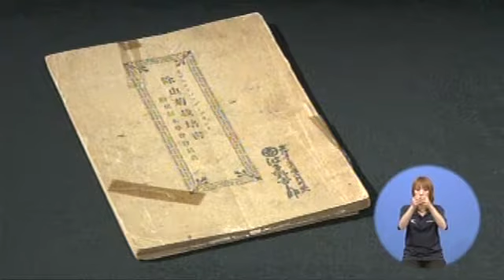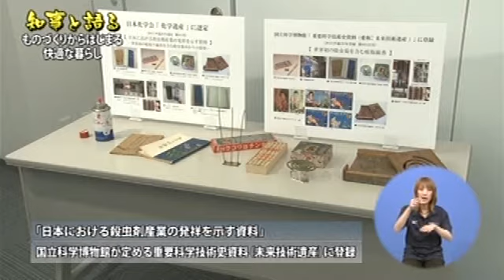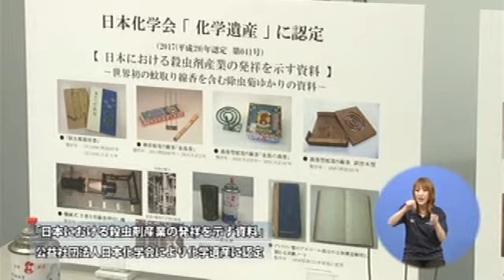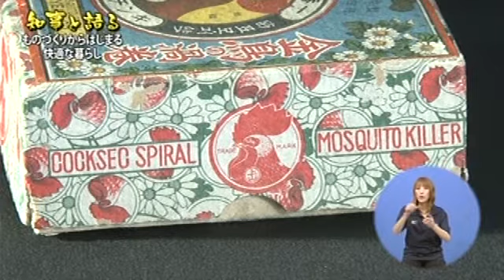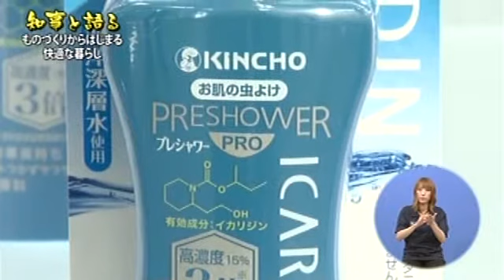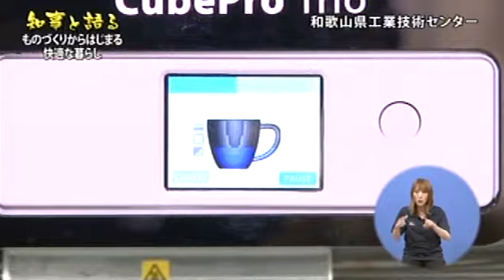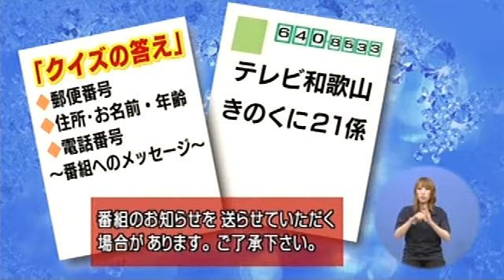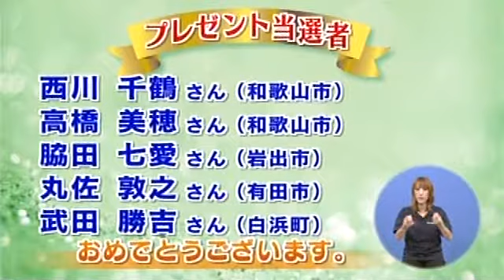きのくに21 2017年6月25日 知事と語る ものづくりからはじまる快適な暮らし